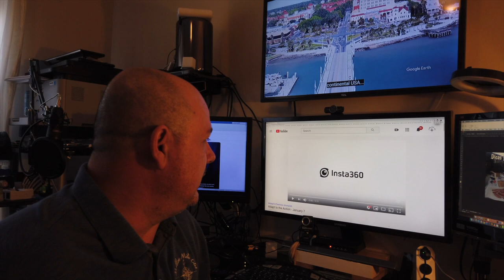Câmera 360 de ação, a prova d’água sensor de 1 polegada e drone. Saiba mais - Inta360 - EP 104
O fabricante da câmera 360 está lançando uma nova câmera que deve incluir um sensor de 1 polegada, recursos de câmera de ação, à prova de água e ser um drone? Isso é um divisor de águas, poderia ser 8K, com esse sensor, aposto que eu poderia filmar quase todos os meus vídeos nele e usar os outros como único suporte.